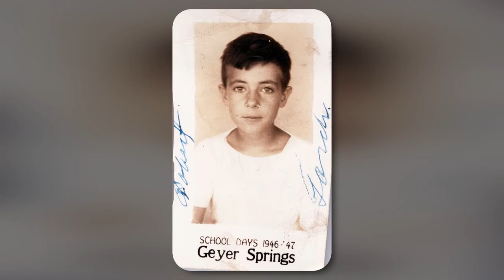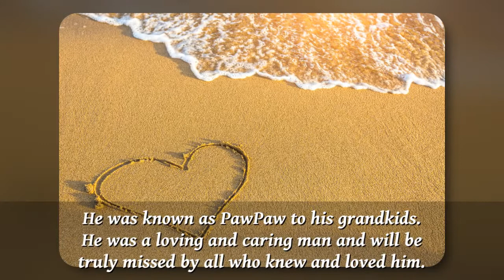Robert Wayne Larch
Celebrating the Life of